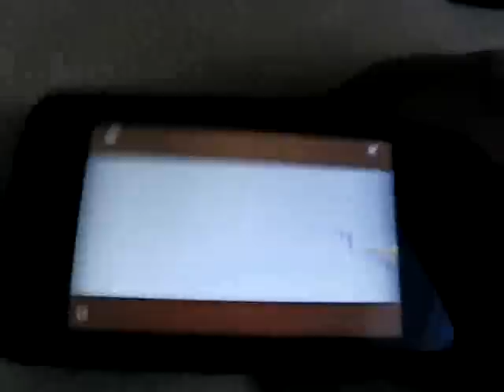Földrengés érzékelő n900.avi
Földrengés érzékelő vagy seismograph.
Az n900 giroszkópját ( G sensor ) használja a program.